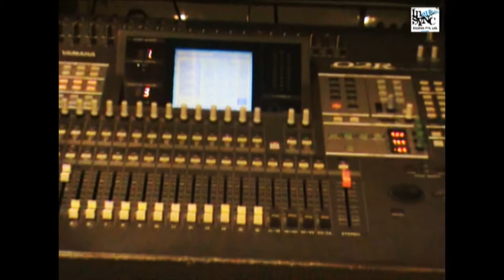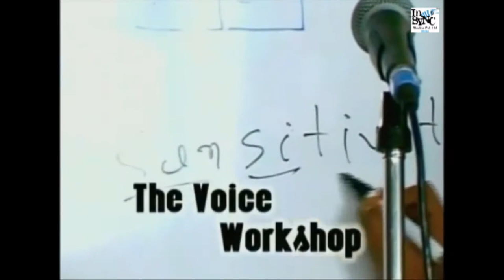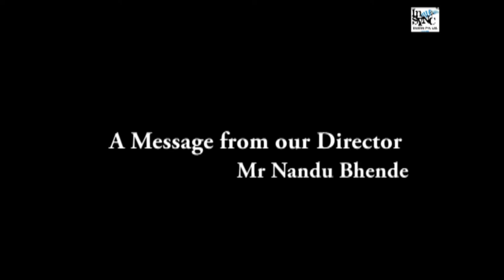InSync Studios - the Voice, Music & Video Production House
InSync Studios, the leading Mumbai based company, has been in operation since 5th May. 1998 and offers a host of media related services.

Voice, Music & Video Production
The 'start to finish' Voice, Music & Video production house operates in the area of corporate communication, advertising & entertainment. Besides the making of short films, we have been actively involved in the production of Voiceovers & Character voices for corporate presentations /animation/ multimedia presentations/games, music for Audio-Visuals, Radio and TV jingles/spots etc. Our huge Voice bank includes hundreds of voices in 16 Indian languages and we offer translation services.
We specialize in On Hold Messaging, IVR, Auto Attendant Greetings, Corporate Anthems & Signature Tunes,

Nandoo Bhende Voice Workshops
 "Nandoo Bhende Voice Workshops" is the training division of InSync. One of the pioneering institutes in the field of Voice Culture, NBVW has trained over 2000 students in effective speaking and presentation skills besides Music workshops like Singing and Computer Music. Besides holding open workshops for all age groups, NBVW also designs a series of customized workshops for the corporate sector. These workshops train the staff of Multinationals & SMEs in Presentation Skills, Spoken English, accent neutralization, Voice modulation besides other soft skills.

Studio
Our facilities include a fully equipped 'state of the art' studio situated in Juhu. Manned by well-qualified sound engineers round the clock, we ensure quick turnaround time and our broadcast quality recordings are heard all over the world.

Some of our clients: Hewlett Packard,  20th Century Fox, Meru Cabs, Cinemax, Universal Music, Conjoin Group, Balaji Telfilms, Technicolor (Los Angles), Walt Disney, Ramee Group of Hotels, Transperfect (New York), Workhardt Foundation, China Syndrome (Toronto), YashRaj Films, Inscripts (I) Pvt Ltd, etc.